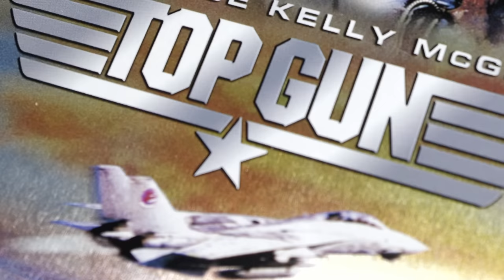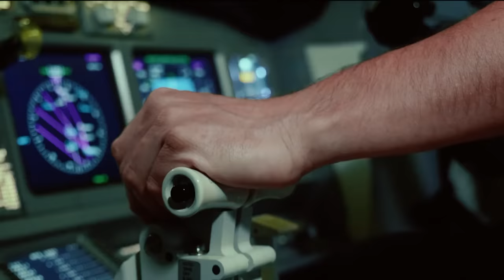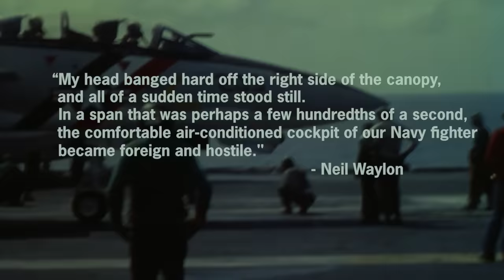F-14 Explodes During Supersonic Flyby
On September 20, 1995, a dramatic and bizarre incident occurred over the open ocean. That day, two US Navy Carriers, the USS Abraham Lincoln and the USS John Paul Jones, were on their way back to San Diego, California, after supporting American troops during Operation Southern Watch in Iraq.

While conducting a typical training mission in their F-14 Tomcat fighter jet, Pilot Neil "Waylon" Jennings and Radar Interceptor Officer Lt. Buga hoped to liven things up for the crews on deck. Nearing the end of the flight, Jennings brought the aircraft near the John Paul Jones and performed a fly-by at supersonic speed. Suddenly, while wrapped in a shockwave, one of the F-14's engines exploded.

Caught on camera by a sailor from the USS Jones, the blast from the Tomcat astonished everyone. There was no way the pilots could have survived the airplane disintegrating at that speed. But miraculously, they did, even after performing a supersonic ejection, breaking the sound barrier, and ending up 55 miles away.

Both men only suffered minor injuries. They were lucky to be alive to tell the story.